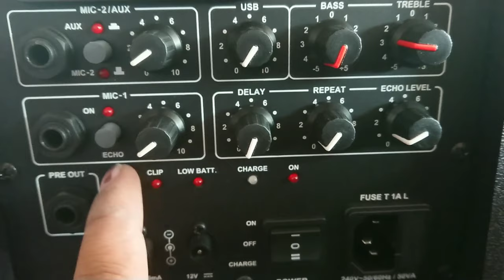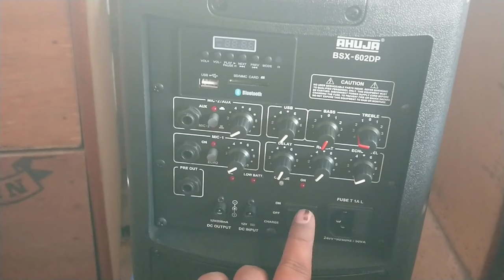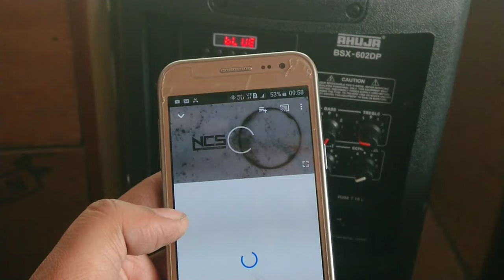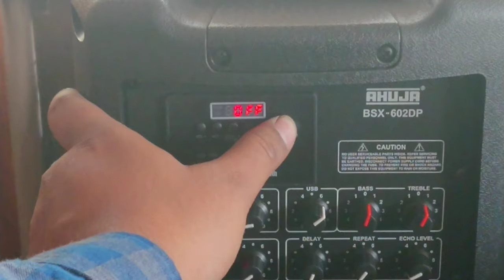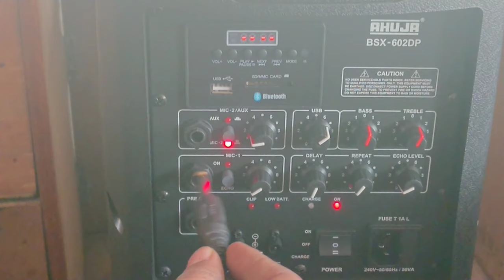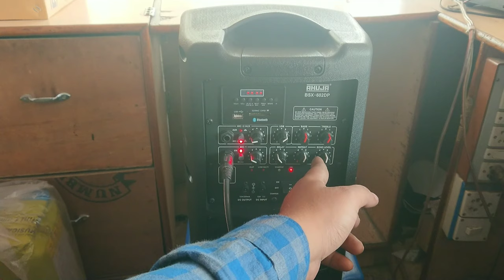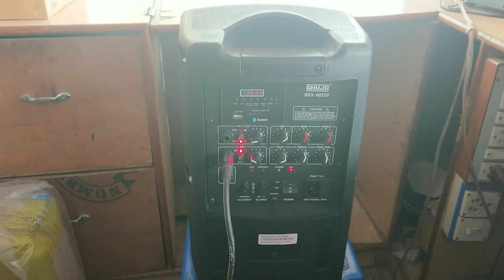AHUJA BSX-602DP PA ACTIVE SPEAKER UNBOXING & REVIEW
AHUJA BSX-602DP

THIS IS AHUJA'S NEW PORTABLE PA SYSTEM

IT HAS ECHO (DELAY ,REPEAT,ECHO)
,USB,BLUETOOTH,AUX

YOU CAN CONNECT 2 MIC AND 1 AUX

203MM (8") DUAL CONE SPEAKER
AC MMAINS, EXTERNAL 12V DC & BULTIN 12V 7ah RECHARGEABLE BATTERY